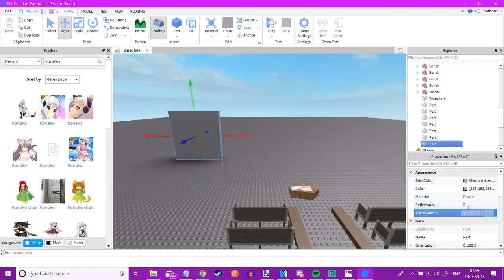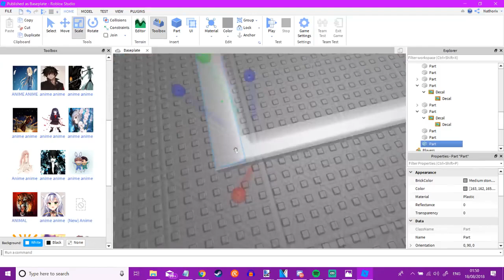KonekoKitten Got Ligma-Rx0f73dkGQ0.mp4